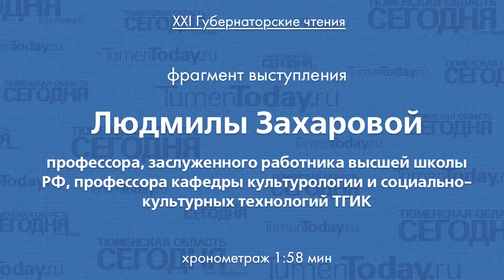Людмила Захарова, профессор, заслуженный работник высшей школы РФ